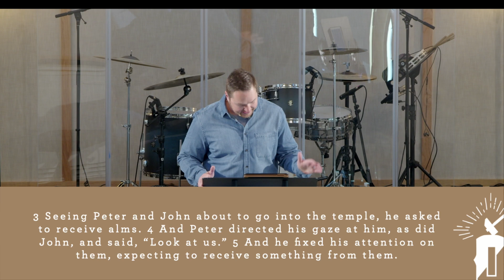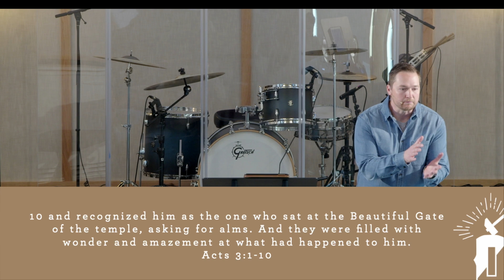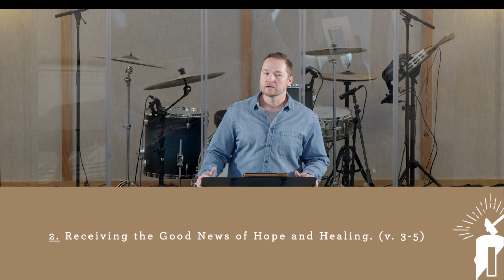Raised to Walk with Jesus Acts 3:1-10 | The Oaks Church Cincinnati | TL Kirkland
The Oaks Church exists to bring restoration through the gospel to Cincinnati and the world. Worship with us Sundays at 9:00 AM & 10:45 AM at 6969 Montgomery Rd., Cincinnati, 45236.